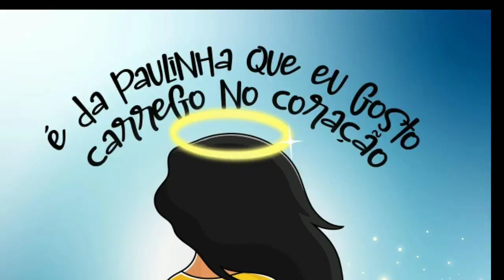MOMENTO DE EMOÇÃO DO MARIDO DE PAULINHA ABELHA E DA BANDA CANTANDO PAULINHA "PORQUE NOS DEIXOU.